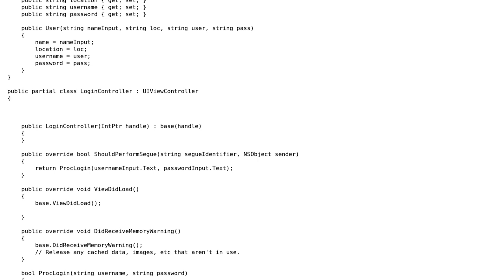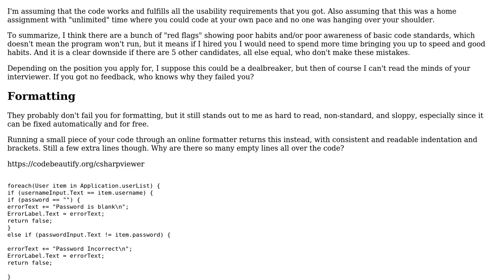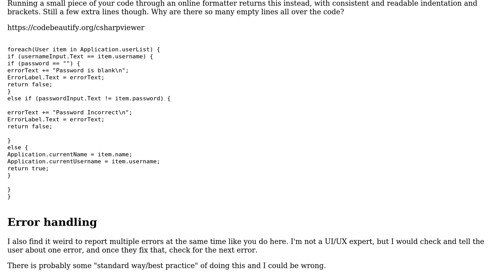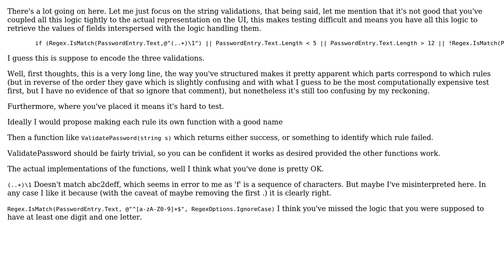Code Review: What can I learn from this coding test? (2 Solutions!!)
Code Review: What can I learn from this coding test?

With thanks & praise to God, and with thanks to the many people who have made this project possible! | Content (except music & images) licensed under CC BY-SA | Music | Images & others | With thanks to user user985366 user Russ J user Countingstuff and the Stack Exchange Network Trademarks are property of their respective owners. You are responsible for your own actions.